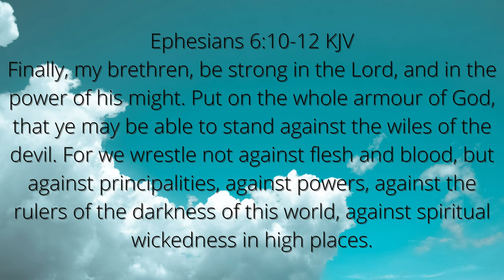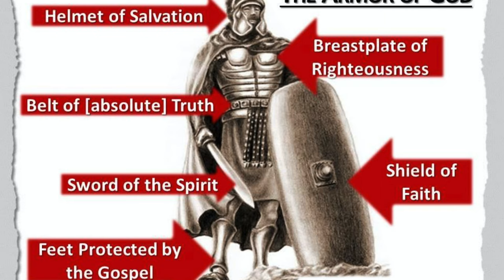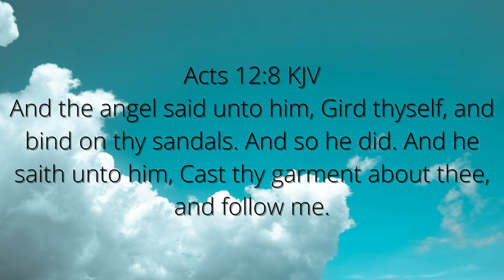Let's Get Dress in God's Armor | We Wrestle Not Against Flesh and Blood | Manna for Thought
Let's get armored by putting on the full armor of God, so that you can take your stand against the devil's schemes.